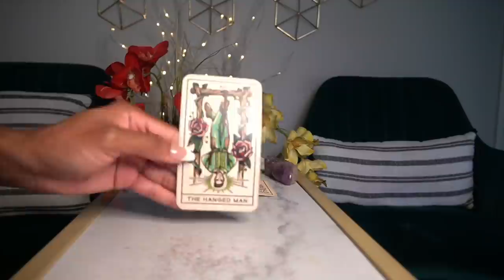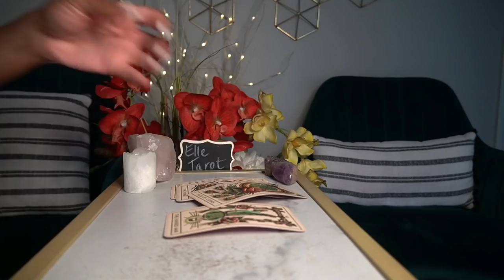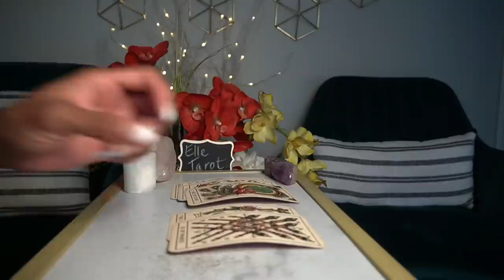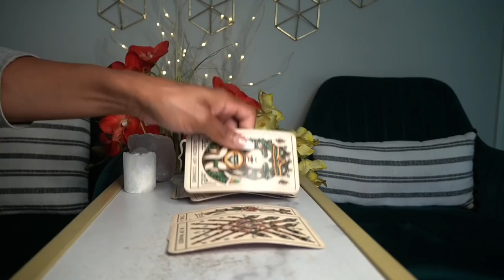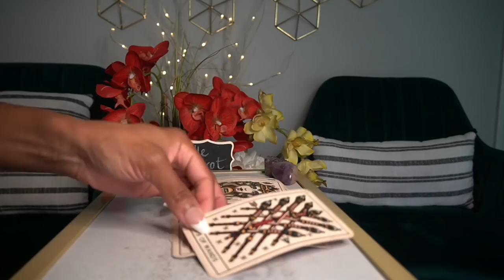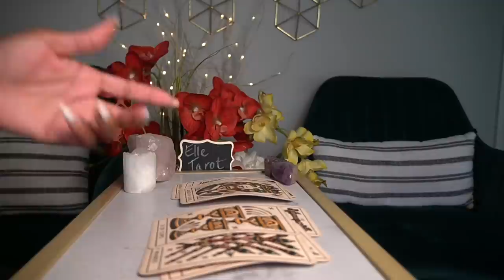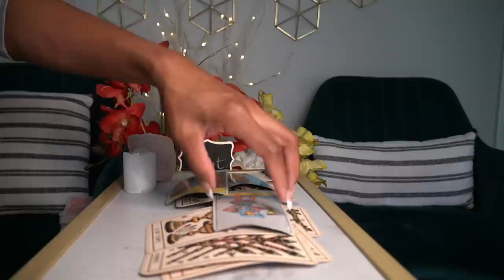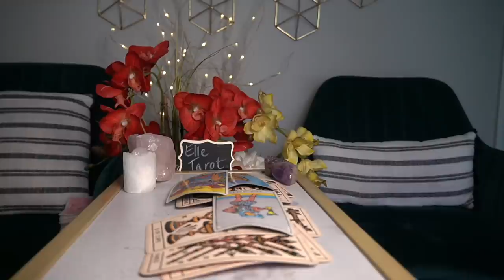AQUARIUS OCT'21 PAST VS NEW PERSON YOU'RE GETTING MARRIED SOON